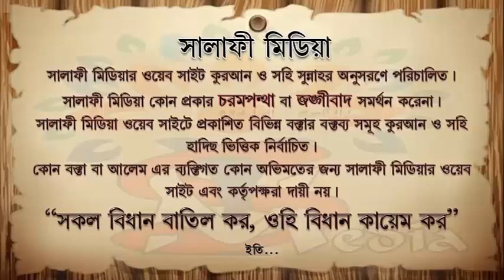সাহু সিজদা করার নিয়ম কি ᴴᴰ┇ শাইখ সামাউন বিন আব্দুর রহিম